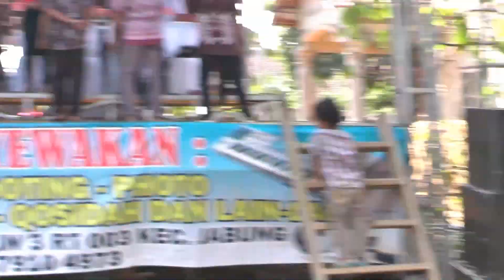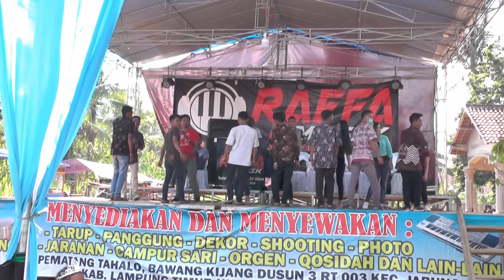ilusi tak bertepi - Raffa Music Sribhawono - orgen tunggal lampung timur - dj remix house music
jasa video shooting - semua hasil shooting akan diupload ke youtube. pemesanan hp/wa 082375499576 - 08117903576. melayani seluruh wilayah indonesia raya